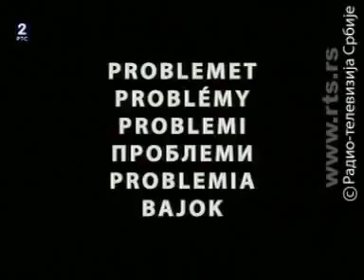Srpsko-rumunski susret u Hagu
Odnos Srpske i Vlaške crkve RTS 2- emisija Gradjanin 27.10.12